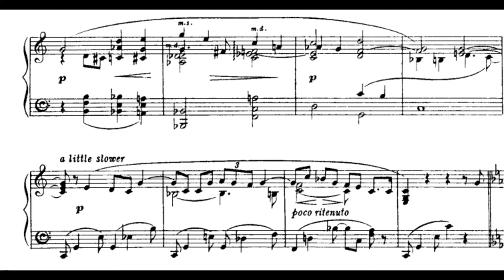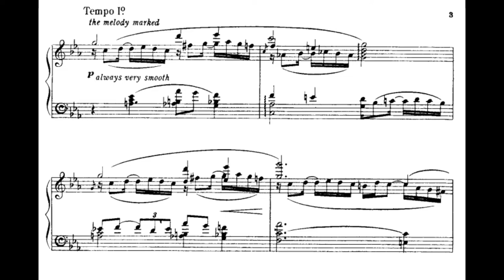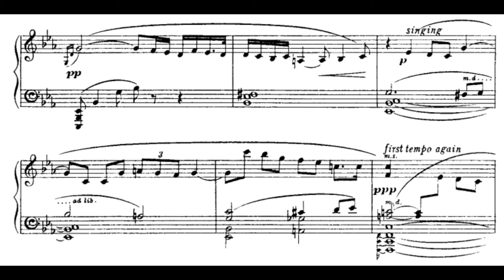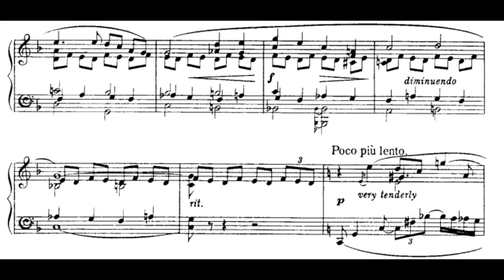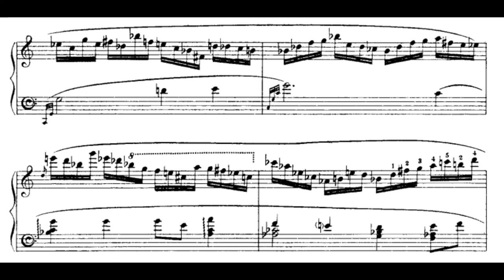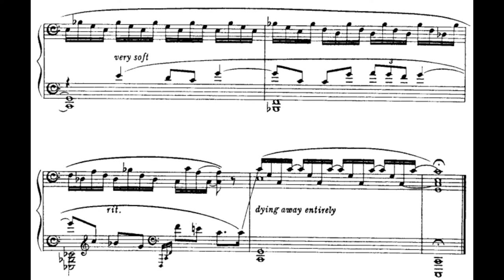Arnold Bax - A Mountain Mood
Sir Arnold Edward Trevor Bax, was an English composer and poet. His musical style blended elements of romanticism and impressionism, often with influences from Irish literature and landscape. His orchestral scores are noted for their complexity and colorful instrumentation. Bax's poetry and stories, which he wrote under the pseudonym of Dermot O’Byrne, reflect his profound affinity with Irish poet W. B. Yeats and are largely written in the tradition of the Irish Literary Revival.